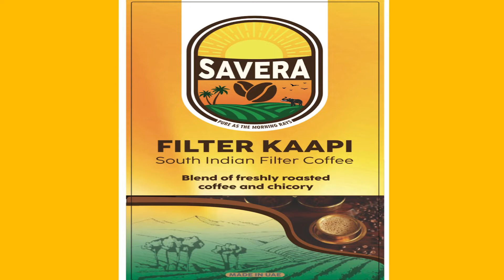Namavadami-Vocal :Anjyanaa Krishnan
Song : Namavadami
Vocal :Anjyanaa Krishnan
Place:Dubai
Guru: Radhika Anand

Raga:Salaga Bhairavi
Talam: Aadi
Composer:Ganapathi Satchidananda

Violin : Koushik Sivaramakrishnan
Mridangam : Jayaram Iyer
Khanjira : Amruth Kumar